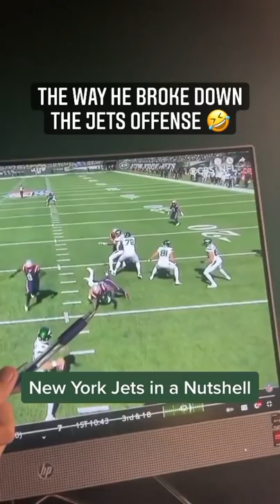KID FLAMES JETS IN HILARIOUS FILM BREAKDOWN 🤣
This young Jets fan had the most brutally honest and accurate breakdown of this terrible play 💀

Footage via td.sports/TT